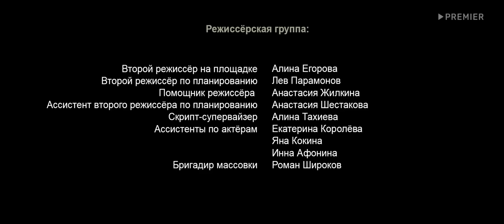Праздники - 14 серия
Сериал «Праздники» — семейная комедия с Марией Ароновой и Виталием Хаевым в главных ролях. Сериал состоит из 16 эпизодов, каждая серия – это один праздник, на который по традиции собирается вся семья: календарный, профессиональный, народный или семейный.

Начнётся история в майские праздники с традиционными шашлыками на даче, куда две дочери - приедут со своими женихами. Героев ждет ссора во время подготовки к застолью, неожиданные признания, конфликт менталитетов и даже стрельба, но все же Пыжовы собрались вместе, а это значит, что друг другу они по-настоящему дороги.

Календарные праздники будут сменяться профессиональными и семейными, а закончится праздничный сезон годовщиной свадьбы родителей.